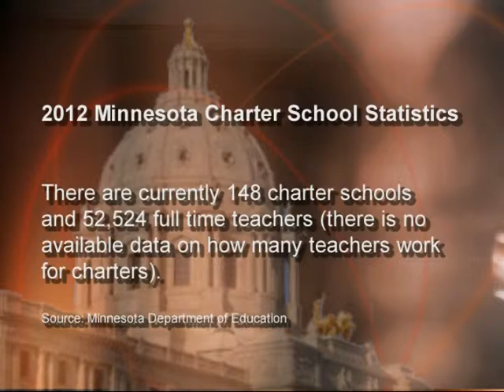Capitol Report: The Genesis and Future of Charter Schools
Twenty years ago, Minnesota policymakers altered the public education landscape by allowing parents, students, and community leaders to establish schools independent of the traditional public school system. Today, these institutions, known as charter schools, are spread across the nation, as states have followed Minnesota's lead in providing an alternative educational choice.

On this week's program, Julie looks back at the origins of charter schools and ahead at future challenges. She speaks with Milo Cutter, a pioneer in the charter school movement and key leader at City Academy. Former Senator Ember Reichgott Junge, who championed the charter school law in the Minnesota Senate, reflects on the goals of the nation-leading law and changes occurring today.

Also in the program, Education Commissioner Brenda Cassellius offers a perspective on how charter schools meld into the administration's plans for kindergarten through high school education. Plus, Representative Pat Garofalo, R-Farmington, and chair of the House Education Finance Committee, assesses the future of charter schools within the scope of present day challenges.